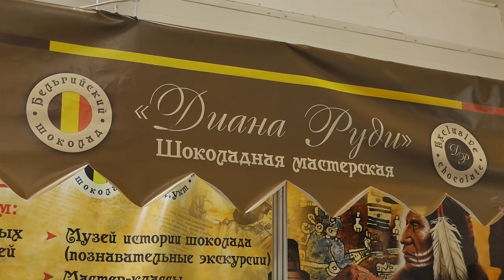Шоколадная мастерская на выставке "Анапа - самое яркое солнце России"